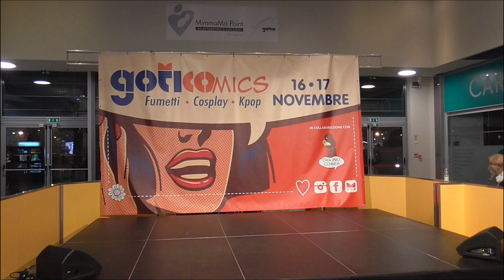Lady Oscar e Andre' dei Giocolieri al Goticomics di Piacenza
Estratto dell'evento del 16 novembre 2024 al Goticomics di Piacenza.